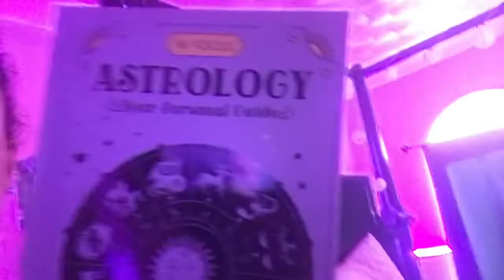Trying out phynixgymwear leggings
its my first time ordering gym leggings from an online store i really loved them i literally recomend them dont forget to subscribe to my channel and press the notification bell button to get notified when i drop my next video